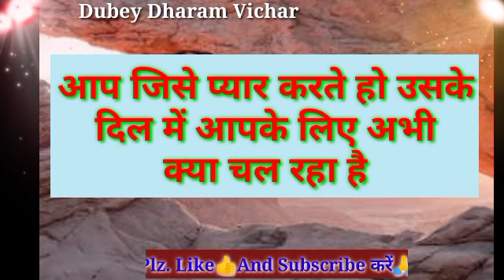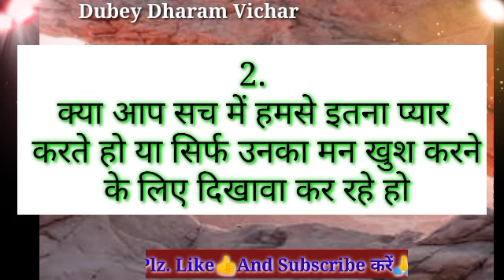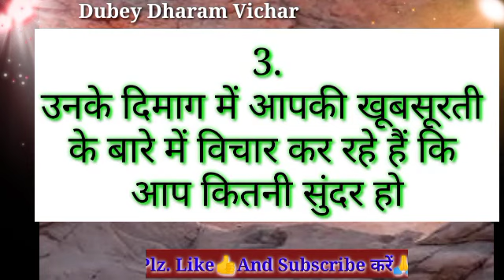Choose one number | Love quiz game | Love quiz game today | Love quiz game new 2022 | True love test